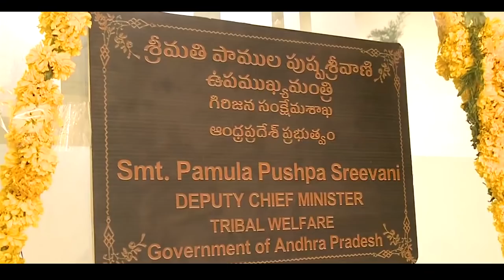మొదటిరోజే అధికారులకు చుక్కలు చూపించిన మంత్రి పుష్పాశ్రీవాణి | Pamula Pushpa Srivani